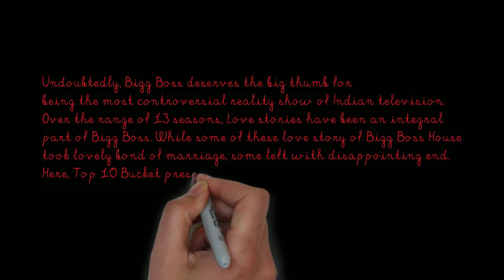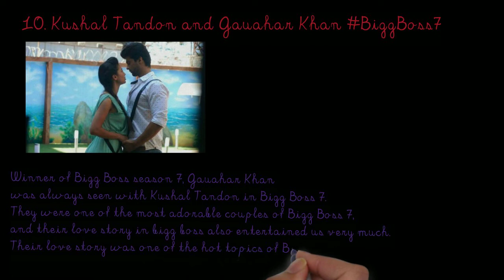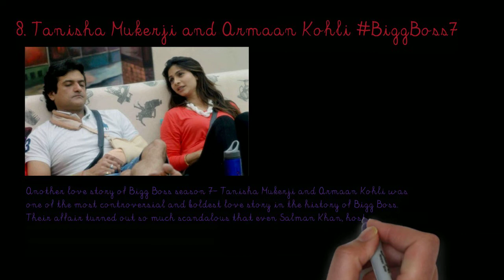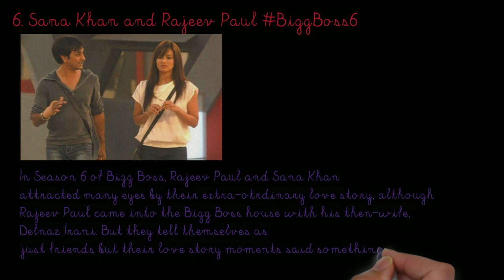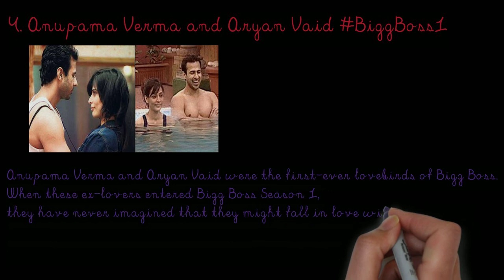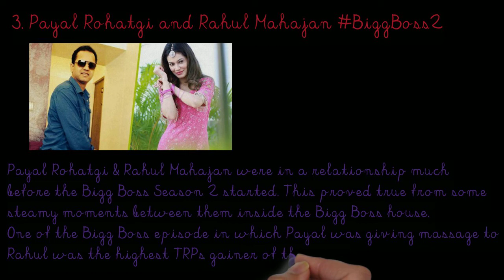Top 10 Love Story in Bigg Boss House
Undoubtedly, Bigg Boss deserves the big thumb for being the most controversial reality show of Indian television. Over the range of 13 seasons, Love stories have been an integral part of Bigg Boss. While some of these love story of Bigg Boss House took lovely bond of marriage, some left with disappointing end.
Here, Top 10 Bucket presents Top 10 love story of Bigg Boss House.

1. Himanshi Khurana and Asim Riaz
Asim and Himanshi love story gave the name ” AsiManshi ” by the fans of Bigg Boss. In one of the episode of Bigg Boss Season 13, Asim Riaz thanked Himanshi Khurana for coming into his life and this show because her vibe makes him want to stay around her and give more positive energy. Himanshi smiled and said that people will call him ‘majnu’. Asim smiled and said ‘Pyaar Kiya Toh Darna Kya’. This is one of the extraordinary love story in the Bigg Boss History because when she was evicted from the show, twitter tweets overflown as WeWantHimanshiBack just to complete their partial love story.

2. Puneesh Sharma and Bandgi Kalra
Lovebirds Puneesh Sharma and Bandgi Kalra had shown sizzling chemistry in the Bigg Boss House in Season 11.

3. Payal Rohatgi and Rahul Mahajan
Payal Rohatgi & Rahul Mahajan were in a relationship much before the Bigg Boss Season 2 started. This proved true from some steamy moments between them inside the Bigg Boss house. One of the Bigg Boss episode in which Payal was giving massage to Rahul was the highest TRPs gainer of the show.

4. Anupama Verma and Aryan Vaid
Anupama Verma and Aryan Vaid were the first-ever lovebirds of Bigg Boss. When these ex-lovers entered Bigg Boss Season 1, they have never imagined that they might fall in love with each other. But, Aryan Vaid committed that he proposed her 20 times and expressed his desire to marry her once they were out of the house.

5. Kishwer Merchant and Suyyash Rai
Bigg Boss Season 9 became much popular with the real love story of Kishwer Merchant and Suyyash Rai .

6. Sana Khan and Rajeev Paul
In Season 6 of Bigg Boss, Rajeev Paul and Sana Khan attracted many eyes by their extra-otrdinary love story, although Rajeev Paul came into the Bigg Boss house with his then-wife, Delnaz Irani.

7. Veena Malik and Ashmit Patel
One of the 1st couple in the Bigg Boss Season 4 show to have made viewers uncomfortable with their love moments. The love story of Pakistani model actress – Veena Malik and Murder fame – Ashmit Patel also ended very soon. In fact, Veena Malik and Ashmit Patel never publicly admitted that they were attracted to each other but their actions said the same.

8. Tanisha Mukerji and Armaan Kohli
Another love story of Bigg Boss season 7- Tanisha Mukerji and Armaan Kohli was one of the most controversial and boldest love story in the history of Bigg Boss. Their affair turned out so much scandalous that even Salman Khan, host of Bigg Boss warned them.

9. Karishma Tanna and Upen Patel
Their love story was named as “UpMa” from the fans of Bigg Boss Season 8. These couples grabbed many clips of Bigg Boss. Upen and Karishma were quite open about their relationship in the Bigg Boss house.

10. Kushal Tandon and Gauahar Khan
Winner of Bigg Boss season 7, Gauahar Khan was always seen with Kushal Tandon in Bigg Boss 7. They were one of the most adorable couples of Bigg Boss 7, and their love story in bigg boss also entertained us very much. Their love story was one of the hot topics of Bigg Boss season 7 on twitter also during those days.

About: Top 10 Bucket  is where crazy, shocking, & educational topics are compiled to make a Top 10 list for entertainment and for knowledge. Top 10 Bucket also brings the most entertaining top 10 lists of every state of India. :)